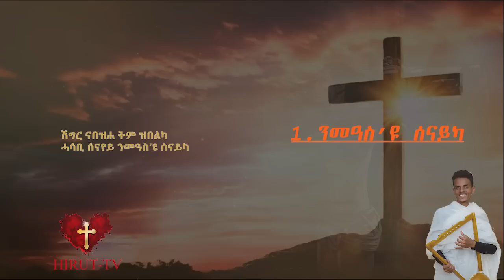##ህይወት## zemari Dat 8 mezamur እግዚኣብሄር ዝተመስገነ ይኹን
ተገደሲኩም ሰሚዕኩም ብፍሉይ ኣብ ውሽጥኹም ዘስተማቐርኩማ መዝሙር እንተጽሒፍኩምለይ ኣይጸልእን'የ
ንዝመጽእ ስርሐይ መሪሕ መታን ክኾነኒ ከኣ ኮመንት ጽሓፉለይ። ሰናይ ናይ ምስማዕ ግዜ ይግበረልኩም
1.ንመዓስ'ዩ ሰናይካ
2.ተመስገነለይ
3.ይኣክል
4.ከመይ.ለ.ሞ
5.ፍቕራ ኣለኒ
6.በይነይ ኣይኮንኩን
7.ኣበይ ኢልናዮ
8.ታ ናይ ልበይ